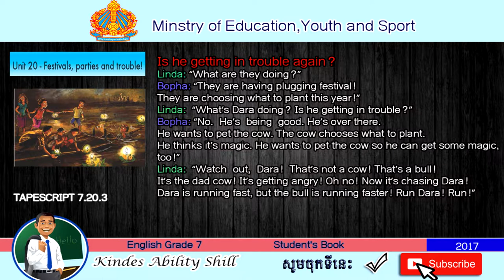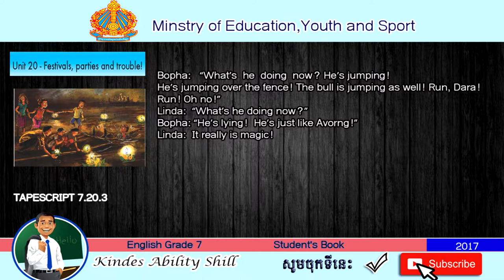TAPESCRIPT 7.20.3 ENGLISH GRADE 7 .TEACHER KHMER